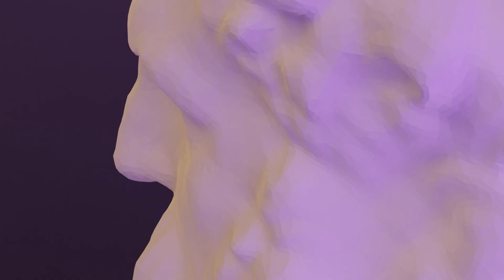10.01.2023 Romanos | Semana 39